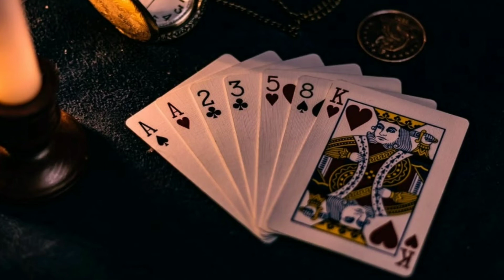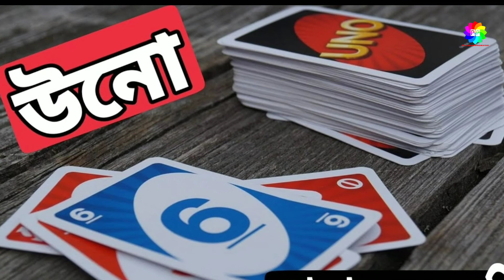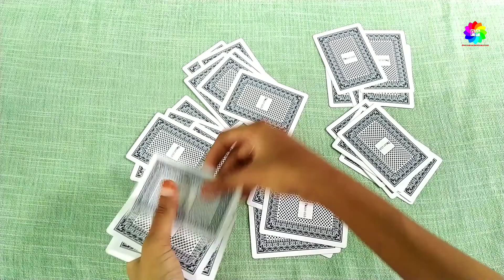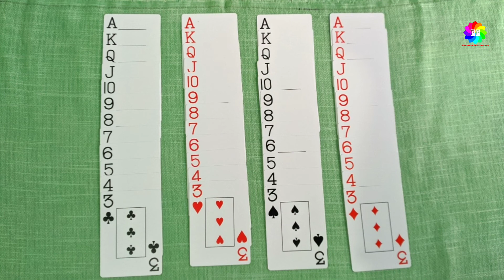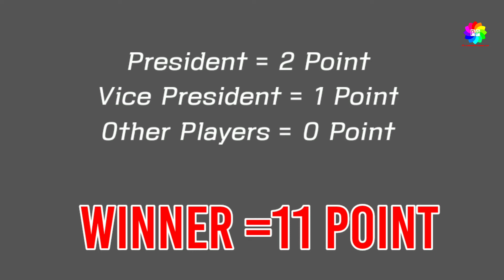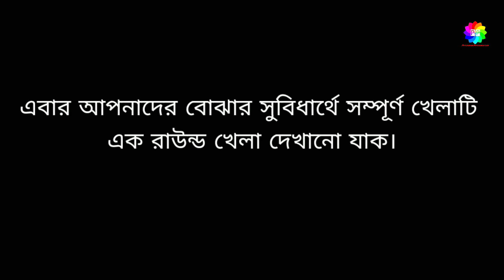প্রেসিডেন্ট কার্ড খেলার সঠিক নিয়ম | How to Play President Card in Bangla | Protidin Protiniyoto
In this video, I want to show you how to play  President Card Game in Bangla.

Thumbnail Photo Attractive girl in jacket and hat playing poker in casino created by AllaSerebrina